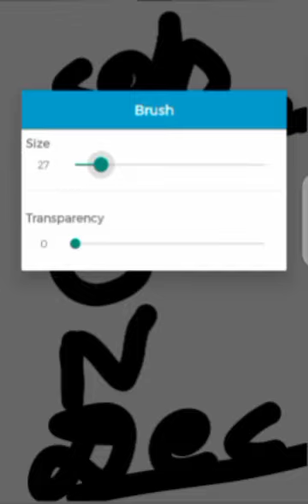Ca Result July 2021 Announcement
Sharing is about caring 🙂
Happy Learning! Keep sharing😃